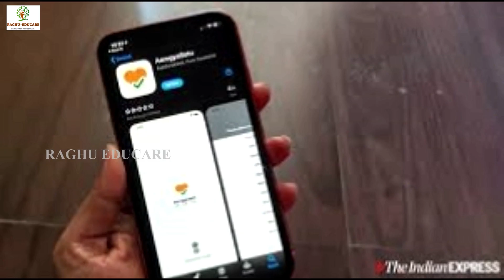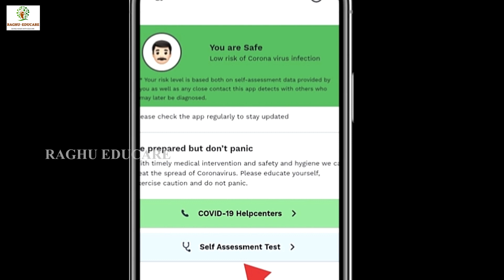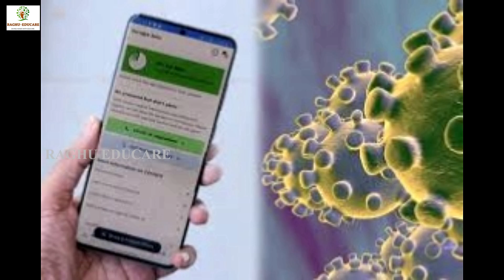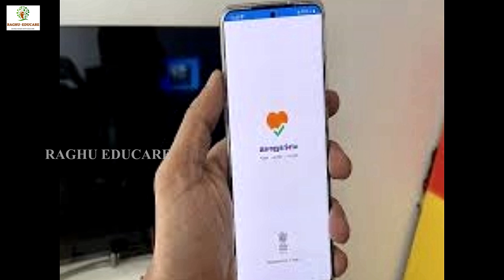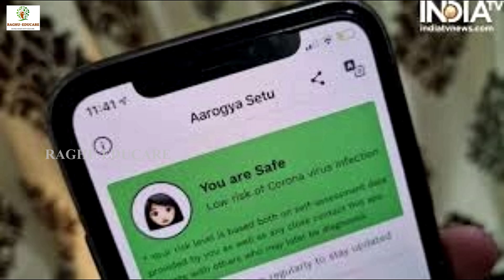ಆರೋಗ್ಯಸೇತು-ಕರೋನಾವೈರಸ್ ಟ್ರ್ಯಾಕಿಂಗ್APP|ಸೋಂಕಿತ ವ್ಯಕ್ತಿಗಳು ನಿಮ್ಮ ಹತ್ತಿರ ಎಲ್ಲಿ ಇದ್ದಾರೆಂದು ಪತ್ತೆ ಹಚ್ಚುವAPP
ಭಾರತ ಸರ್ಕಾರವು  ಕೊರೊನಾವೈರಸ್ ಟ್ರ್ಯಾಕಿಂಗ್ ಆ್ಯಪ್ ಆರೋಗ್ಯ ಸೇತುವನ್ನು ಎಪ್ರೀಲ್-02 ರಂದು  ಬಿಡುಗಡೆ ಮಾಡಿದೆ. ಈ ಅಪ್ಲಿಕೇಶನ್ ನಿಮ್ಮ ಸ್ಮಾರ್ಟ್ಫೋನ್ನ ಸ್ಥಳ  ಮತ್ತು  ಬ್ಲೂಟೂತ್ ಅನ್ನು ಬಳಸಿಕೊಂಡು ನೀವು  ಕೋವಿಡ್-19 ರೋಗಿಯ ಹತ್ತಿರದಲ್ಲಿದ್ದೀರಾ ಅಥವಾ ಕೋವಿಡ್ -19 ರೋಗಿಯೊಂದಿಗೆ ಸಂಪರ್ಕದಲ್ಲಿದ್ದೀರಾ ಎಂದು ಪರಿಶೀಲಿಸುತ್ತದೆ. ಆರೋಗ್ಯಾ ಸೇತು ಅಪ್ಲಿಕೇಷನ್ ಮೂಲಕ  ದೇಶಾದ್ಯಂತ ತಿಳಿದಿರುವ ಕೋವಿಡ-19 ಪ್ರಕರಣಗಳ ಬಗ್ಗೆ ನಿಗಾ ಇರಿಸಲು ಸಹ ಬಳಸುತ್ತಾರೆ.